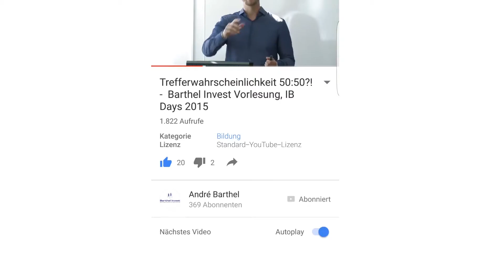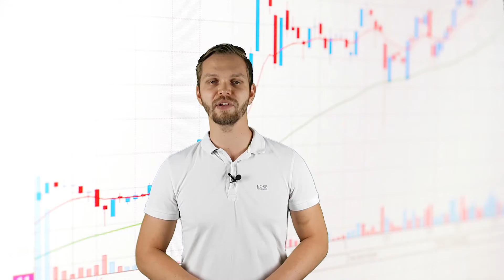Durchschnittliche Gewinne und die Trefferquote sollten ausgewogen sein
► Monitor Halterung

► Trading Produkte, Positionsrechner, Trading Journal etc.